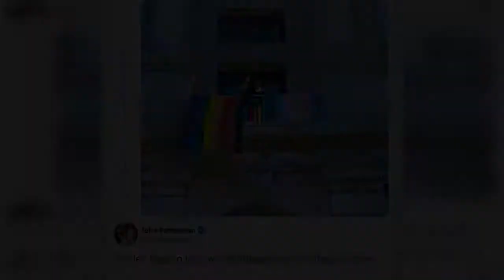Pennsylvania Lt Gov replaces banned weed, LGBTQ rights flags — with bigger ones